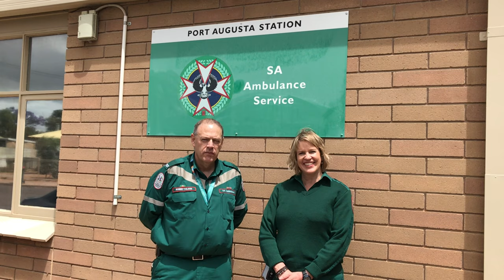New Ambulance Station Announced for Port Augusta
Today our SAAS Executive Director of Country Operations Julia and Operations Manager, Far North and West, Rob were at our PortAugusta Station to talk about this week’s announcement of a new $4.3 million station.

For more informationa about the project, visit the Building What Matters